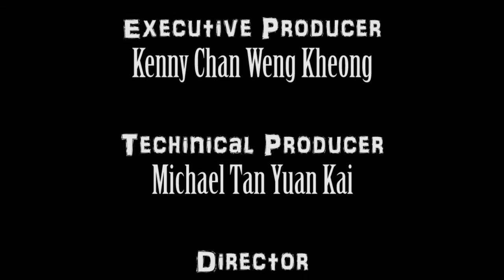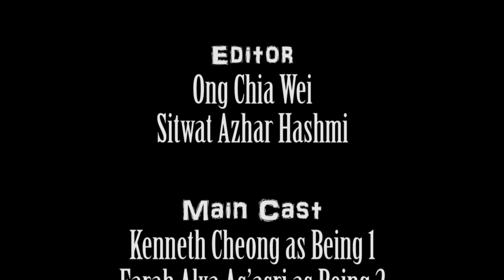Spaced Out (48 Hour Film 2011 entry version)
This film was completed in 48 hours for the KL48HourFilm competition. Director's Cut version may be coming soon.